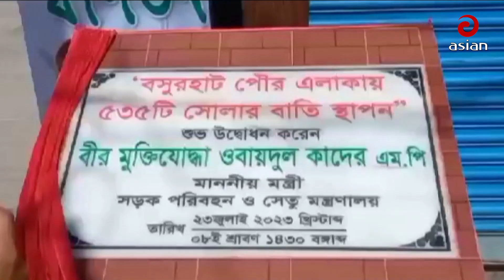শেখ হাসিনা আল্লাহ ছাড়া কাউকে ভয় করেন না -ওবায়দুল কাদের | Asian tv